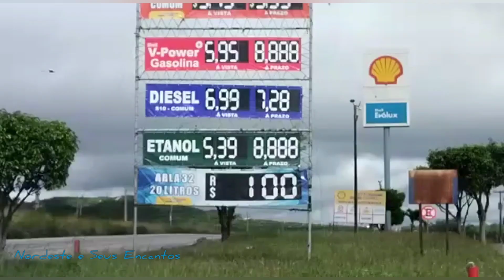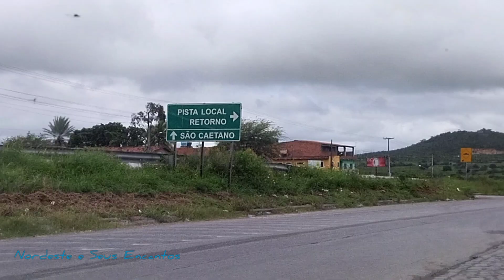passando pela BR 232 e são Caetano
no vídeo de hoje vou mostrar um pouco da BR 232 sentido a cidade de São Caetano... mostrar um pouco dessa cidade para vces.

já agradeço de coração por assistir 🙏😙😙☺️☺️